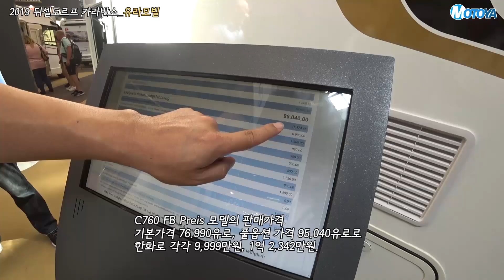[2019카라반살롱]넓고 아늑한 실내와 초대형 수납공간! - 유라모빌 컨투라/인테그라 시리즈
안녕하세요? 모토야입니다.
이번에 모토야에서는 독일 뒤셀도르프에서 만난 유라모빌(Euramobil)사의 컨투라 C760 FB Preis 모델과 인테그라 760 HS 모델을 함께 소개 드립니다.

현지 판매가격
-유라모빌 컨투라 C760 FB Preis
기본가 76,990유로(한화 약 9,999만원), 풀옵션 95,040유로(한화 약 1억 2,342만원)

-유라모빌 인테그라 760 HS
 101,990유로(한화 약 1억 3,245만원)

- 영상문의
- 캠프야 다음카카오 모터홈 잡지
- 모토야에서는 영상과 함께 네이버, 다음, 네이트에
  기사 서비스를 같이 제공하고 있습니다.